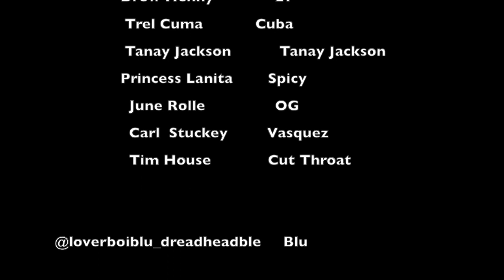The last Reup Web Series Season 2 Episode 5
Disco gets caught slipping. Hammer and Snake comes up with a plan to save snakes ass. Vasquez aint  taking no shorts. Venom, pulls out on ms Red at the last Minute. Ms. Red takes Matters in her own hands. Cuba and 21 full throttle with the plans.